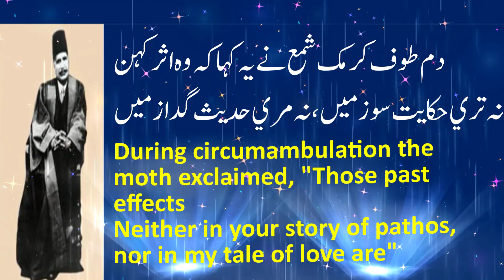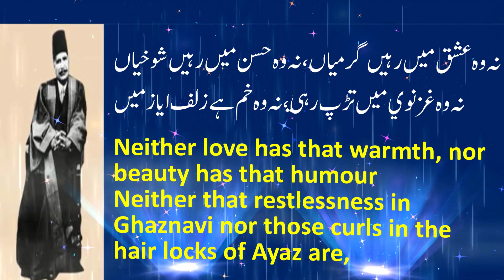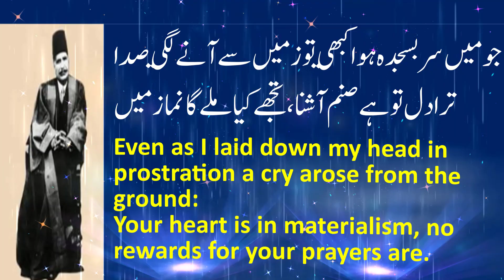Allama Iqbal Ghazal || کبھي اے حقيقت منتظر نظر لباس مجاز ميں || BD-168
Ghazal
Kabhi Ae Haqiqat-e-Muntazir! Nazar Aa Libas-e-Majaz Mein
Ke Hazar Sajde Tarap Rahe Hain Meri Jabeen-e-Niaz Mein

For once, O awaited Reality, reveal Yourself in a form material,
For a thousand prostrations are quivering eagerly in my submissive brow.

Tarb Ashnaye Kharosh Ho, Tu Nawa Hai Mehram-e-Gosh Ho
Woh Surood Kya Ke Chupa Huwa Ho Sakoot-e-Parda-e-Saaz Mein

Know the pleasure of tumult: thou art a tune consort with the ear!
What is that melody worth, which hides itself in the silent chords of the harp.

Tu Bacha Bacha Ke Na Rakh Isse, Tera Aaeena Hai Woh Aaeena
Ke Shikast Ho To Aziz Tar Hai Nigah-e-Aaeena Saaz Mein

Do not try to protect them, your mirror is the mirror
Which would be dearer in the Maker's eye if they broken are

Dam-e-Tof Karmak-e-Shama Ne Ye Kaha Ke Woh Asar-e-Kuhan
Na Teri Hikayat-e-Souz Mein, Na Meri Hadees-e-Gudaz Mein

During circumambulation the moth exclaimed, "Those past effects
Neither in your story of pathos, nor in my tale of love are"

Na Kaheen Jahan Mein Aman Mili, Jo Aman Mili To Kahan Mili
Mere Jurm-e-Khana Kharab Ko Tere Ufuw-e-Banda Nawaz Mein

My dark misdeeds found no refuge in the wide world—
The only refuge they found was in Your Gracious Forgiveness

Na Woh Ishq Mein Raheen Garmiyaan, Na Woh Husn Mein Raheen Shaukiyan
Na Woh Ghaznavi Mein Tarap Rahi, Na Kham Hai Zulf-e-Ayaz Mein

Neither love has that warmth, nor beauty has that humour
Neither that restlessness in Ghaznavi nor those curls in the hair locks of Ayaz are,

Jo Mein Sar Basajda Huwa Kabhi To Zameen Se Ane Lagi Sada
Tera Dil To Hai Sanam Ashna, Tujhe Kya Mile Ga Namaz Mein

Even as I laid down my head in prostration a cry arose from the ground:
Your heart is in materialism, no rewards for your prayers are.